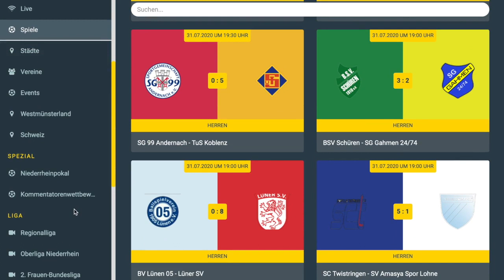Wir bieten echten Amateurfußball in Perfektion!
Ihr wollt die Spiele eures Amateurvereins wie in der Bundesliga live übertragen und euch die schönsten Tore und Szenen im Nachgang anschauen können? soccerwatch.tv ist die perfekte Lösung dafür! Haben wir deine Interesse geweckt? Meldet euch bei uns! soccerwatch.tv

soccerwatch.tv. Deine Mannschaft – live.
Die Spiele Deines Vereins in bester Bildqualität.

Das Beste aus dem Amateur-Fußball - Die Spiele deines Vereins in bester Bildqualität bei: